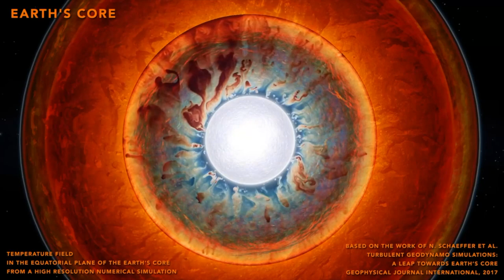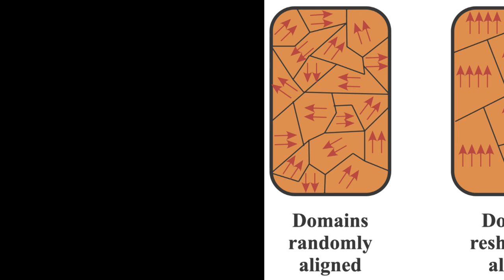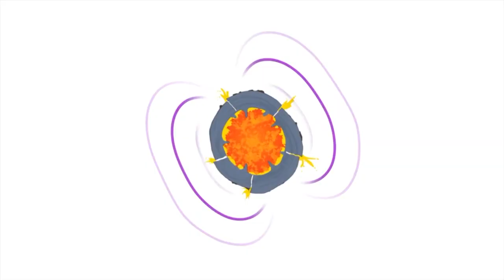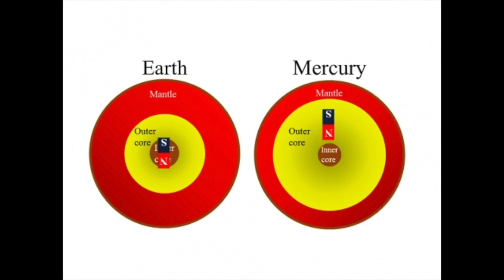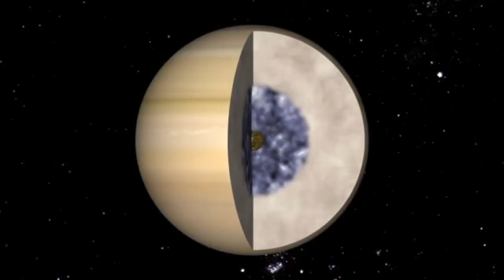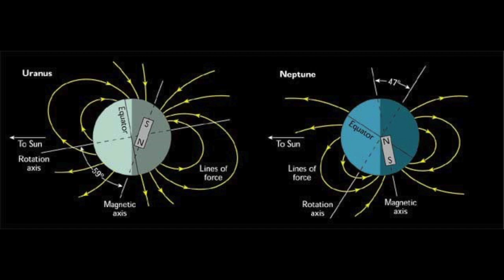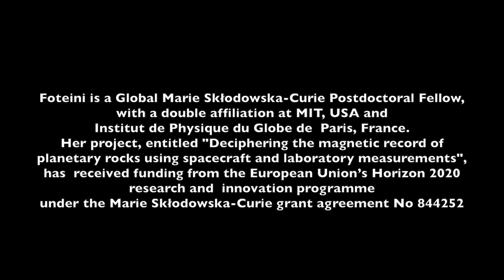A magnetic tour of the Solar System - SyC#7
Dr. Foteini Vervelidou (MIT-USA and IPGP-France) takes us on a tour to explore planetary magnetic fields in our Solar System. On Earth, our own magnetic field allowed the emergence of life. What's happening on other planets?

0:00 Opening
0:29 Introduction
0:58 What is a magnetic field?
2:11 Earth
5:23 From global dynamos to magnetized rocks
7:05 The Moon
8:50 Mercury
10:00 Venus
10:46 Mars
15:03 Jupiter, Saturn and icy moons
17:12 Uranus and Neptune
17:55 Ending and credits

Original music by Sergio Valenzuela

Images: NASA, ESO, ESA
Lithospheric magnetic field model of Mars from Morchhauser et al. (2014), "A spherical harmonic model of the lithospheric magnetic field of Mars", The Journal of Geophysical Research Planets, Volume119, Issue 6, Pages 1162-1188

Her project, entitled "Deciphering the magnetic record of planetary rocks using spacecraft and laboratory measurements", has  received funding from the European Union’s Horizon 2020 research and innovation programme under the Marie Skłodowska-Curie grant agreement No 844252.